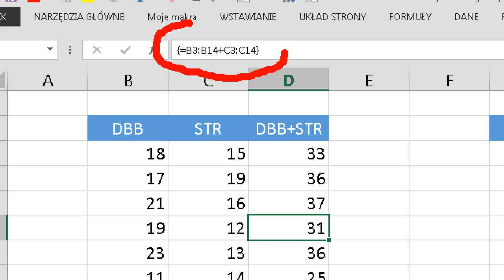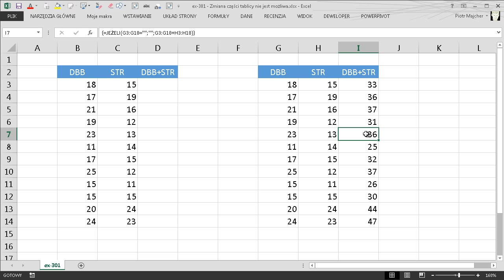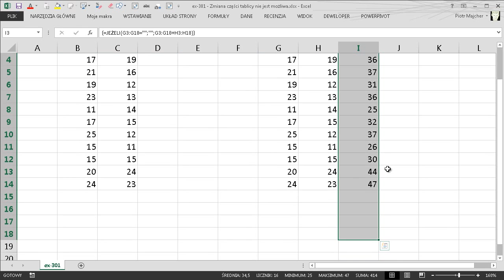excel-301 - Zmiana części tablicy nie jest możliwa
Jeśli przy próbie usunięcia wartości z komórki pojawia się komunikat:
"Zmiana części tablicy nie jest możliwa" oznacza to, że najprawdopodobniej masz do czynienia z formułą tablicową, która została wprowadzona jednocześnie do wielu komórek. Taki sposób wprowadzenia formuły uniemożliwia zmianę pojedynczych elementów tablicy.

W tym filmie zobaczysz jak radzić sobie z tym problemem.

Użyty mechanizm: Przejdź do... Specjalnie... Bieżąca tablica